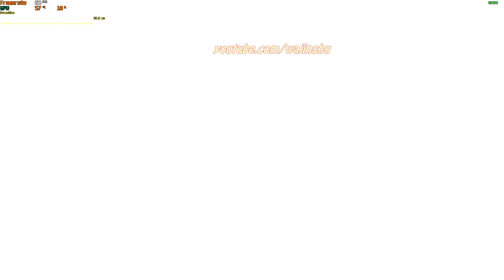Goku Trains with Tien - Dragon Ball Z Kakarot PC Gameplay 1080p 60 FPS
About this video:
Recording my own Gameplay: 11 minutes
Creating Thumbnail: 5 minutes
Editing time via Sony Vegas: 10 minutes

Other Info: How to Rank S Goku vs Tien Training Match. I hope it helps. Thank you and Godbless
TimeStamps:
0:44 Talking to Launch
3:39 Goku vs Tien

PC Specs:
16 GB Ram

Unraid OS Server Specs:
32GB G.Skill Flare X DDR4 F4-3200C14D-16GFX Quad Channel 3200 Mhz XMP Overclock